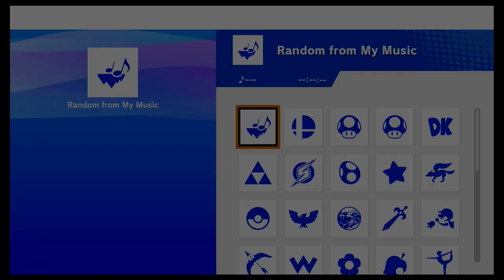Super Smash Bros Ultimate Amiibo Fights – Request #21618 Ganondorf vs Wario